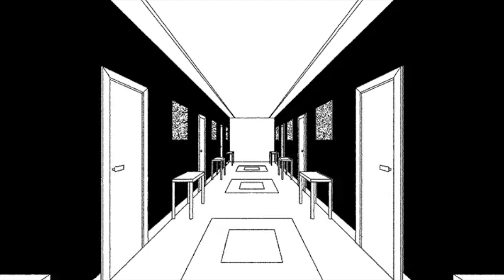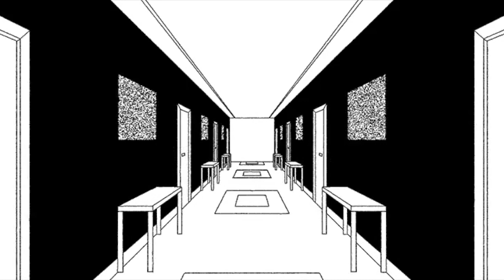Maybe if you say so (Prod. nk music)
Lyrics- Wufus

Graphics- Wufus

Wuu loves you
(wuu was kocha)